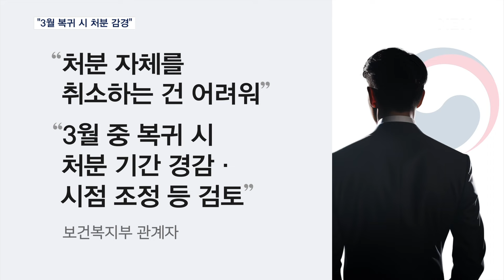"3월 내 복귀 땐 면허정지 감경"…"대화 시 사직 철회" [MBN 뉴스7]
【 앵커멘트 】
  다음 주부터 사직 전공의의 면허정지 처분이 이뤄지는 가운데 정부가 3월 내 복귀 시 처분을 감경하겠다는 뜻을 내비쳤습니다.
  의대 교수들도 대화의 장을 마련하면 사직서 제출을 철회할 수 있다고 밝혀, 대화 분위기가 조금씩 형성되는 모양새입니다.
  신용수 기자입니다.

【 기자 】
  정부는 다음 주부터 전공의들에 대한 면허정지 처분을 예정대로 진행한다고 밝혔습니다.

  3월 중 복귀하지 않으면 앞으로 수련일정에도 차질이 빚어질 거라며 복귀를 거듭 촉구했습니다.

▶ 인터뷰 : 박민수 / 보건복지부 2차관
- "인턴 수련 기간을 채우지 못해 내년에 레지던트가 될 수 없습니다. 레지던트가 면허정지 3개월 처분까지 받게 될 경우 추가 수련 기간이 3개월을 초과하므로 레지던트를 수료하는 해에 전문의 자격을 취득할 수…."

  이에 사직을 결의한 의대 교수들이 전공의 면허정지 처분을 취소하고, 정부가 대화의 장을 만들면 사직을 철회할 수 있다고 밝혔습니다.

 ▶ 인터뷰(☎) : 방재승 / 전국 의대 교수협의회 비대위원장
- "최소한 사법적 조치는 풀어주고 대화하자는 태도를 보여야 전공의들도 나와서 대화를 할 겁니다. 이것마저 풀어주지 않고 전공의들 복귀하라 그러면 절대 복귀하지 않을 거고 저희 교수들도 더 이상 전공의들을 설득할 힘이…."

  정부도 3월 안에 복귀하면 처분을 감경하는 방안도 검토 중인 것으로 알려졌습니다.

  보건복지부 한 관계자는 "처분 자체를 취소하는 건 현재로서는 어렵다"면서 "3월 중 복귀하는 인원에겐 수련 과정을 마칠 수 있도록 처분 기간을 줄이거나 시점을 늦추는 편의를 제공하는 방안도 검토하고 있다"고 설명했습니다.

  다만, 의료계에서는 처분 감경만으로는 전공의와 교수들에 대한 설득력이 떨어질 것이란 지적도 나오는 상황입니다.

  전국의대·의전원교수협의회는 오는 25일 사직서를 제출한 뒤 주 52시간 단축 근무를 하겠다며 정부를 압박했습니다.

  영상취재: 구민회 기자
  영상편집: 오혜진
  그래픽: 박경희